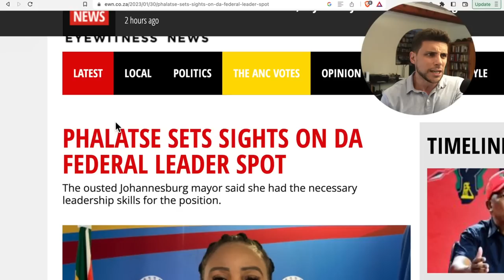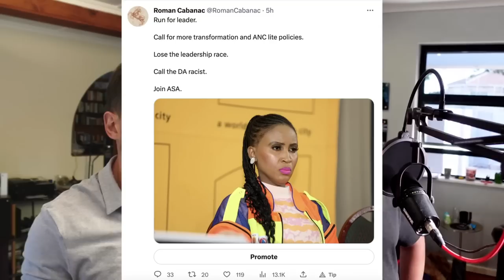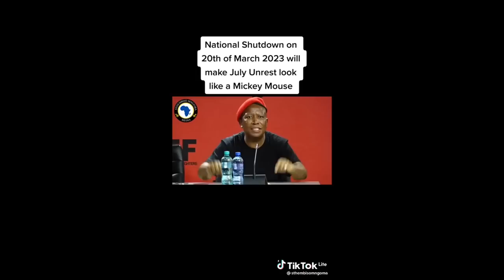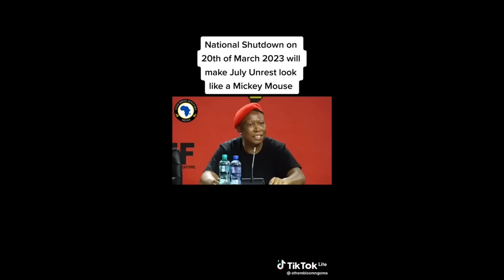South African Politics Is INSANE.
Support Morning Shot:
FNB
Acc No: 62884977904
Code: 250256
Ref: Name and Surname